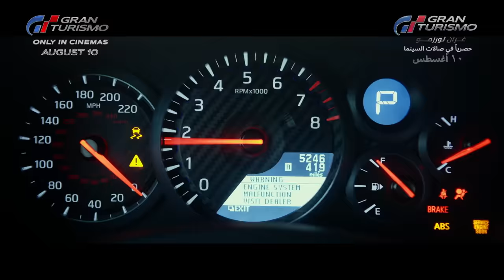Gran Turismo In Cinemas August 10 (غران تورزمو في السينما ١٠ اغسطس)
Based on the true story of Jann Mardenborough, the film is the ultimate wish fulfillment tale of a teenage Gran Turismo player whose gaming skills won a series of Nissan competitions to become an actual professional racecar driver.

Screenplay by: Jason Hall and Zach Baylin

Produced by: Doug Belgrad, Asad Qizilbash, Carter Swan, Dana Brunetti
Executive Producers: Kazunori Yamauchi, Hermen Hulst, Jason Hall, Matthew Hirsch
Cast: David Harbour, Orlando Bloom, Archie Madekwe, Darren Barnet, Geri Halliwell Horner and Djimon Hounsou

Gran Turismo is a trademark of Sony Interactive Entertainment Inc.